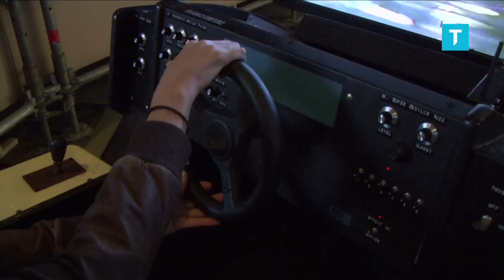TodaysArt.NL 2011 - VINYL RALLY - LUCAS ABELA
TodaysArt Festival 2011

TodaysArt is a festival concept that revolves around the presentation and development of adventurous contemporary visual and performing arts. Since 2005, TodaysArt has brought international artists, thinkers and audiences to The Hague. In 2011, the festival's outreach will be extended through the initiation of TodaysArt Brussels.